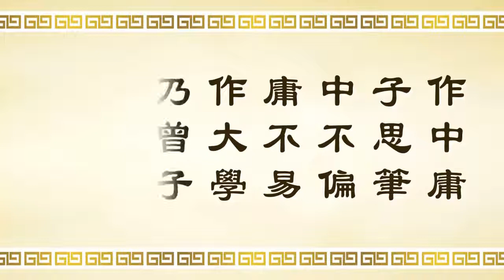動畫《三字經》第十六單元 作中庸，子思笔。。。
正見網 正統文化教材 動畫《三字經》第十六單元 文質彬彬 然後君子
作中庸，子思笔；中不偏，庸不易。
作大学，乃曾子；自脩齐，至平治。
易解：《中庸》这一本书是孔夫子的孙子孔伋所作[28]。中是不偏不倚，庸是不易，不变的意思，中庸所说是不偏于一方，永不改变的天下至理。
《大学》这一本书是孔夫子的学生曾子所写，本书共有十章，内容阐述一个人从修身齐家到治国平天下的大道理。
【文質彬彬 然後君子】